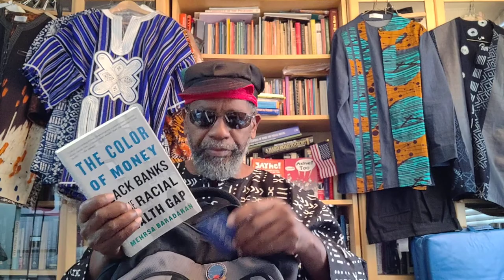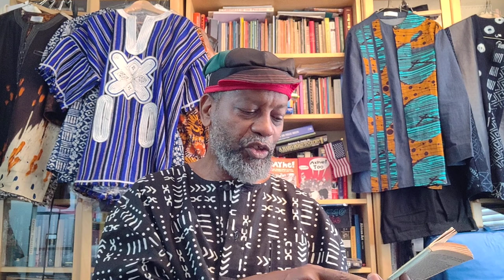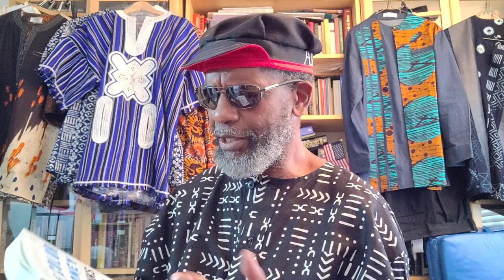ADOS Fiction Facts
In this posting theBrother goes all literary speaking on Frank Yerby, Ayn Rand, and a bunch of other things related to literature born of the late '50s.
All this in preparation for the current ADOS book club reading of Mehrsa Baradaran's *The Color of Money*

Crypto Currency /BitCoin CONTRIBUTIONS:
722fce22-5e9f-42fc-a378-2da90f5d267a